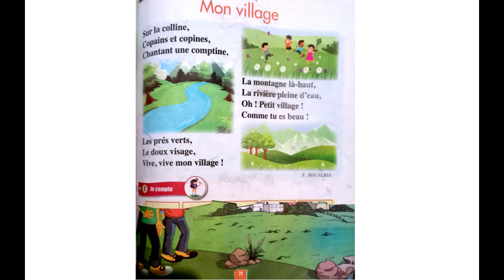Dire faire agir 1AEP ,Poème:MON VILLAGE المستوى الأول